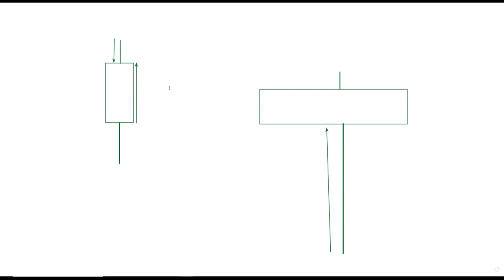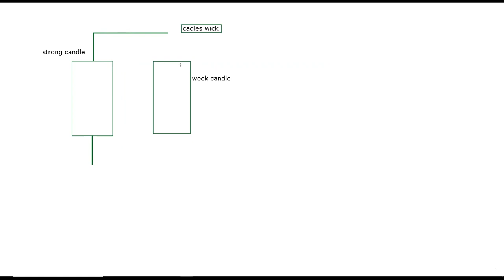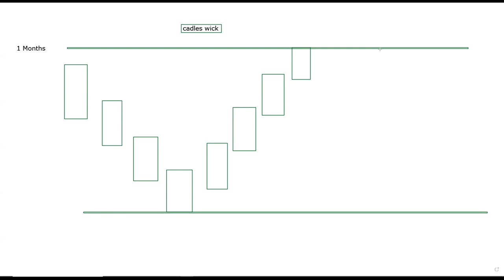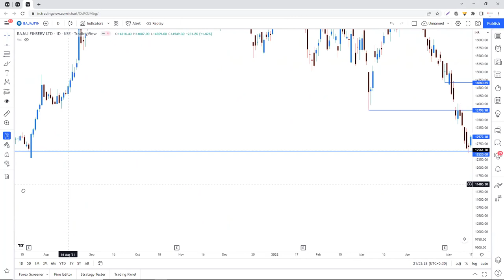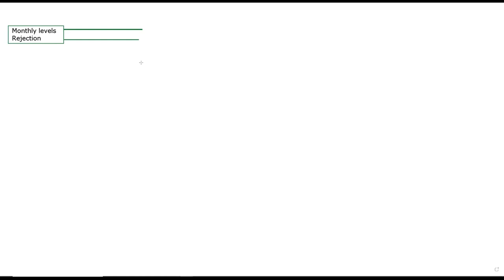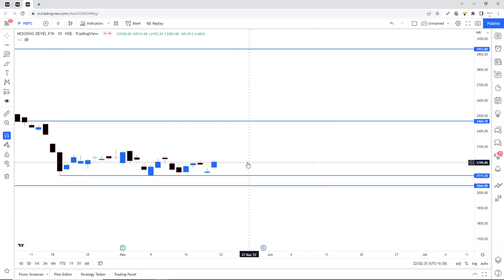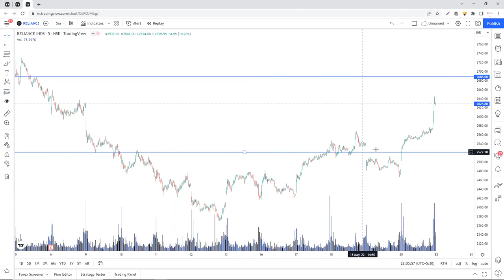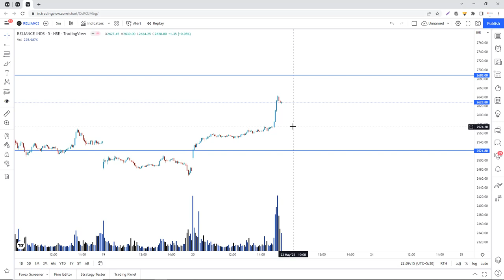Draw Strong Levels on Day Time Frame, You Must know this priceaction